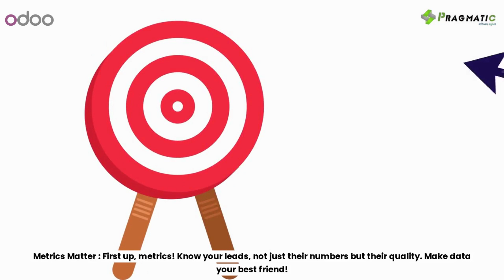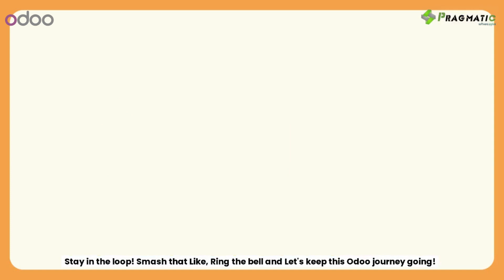🔥Supercharge Your Consultancy - Achieve Odoo Gold Partner Status in 180 Days🌟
Curious about scaling your consultancy in Record time?

📽️ Watch our Sneak Peek Video - Get inspired with our winning strategies!
📚 Dive into in-depth insights - Read our Blog today!